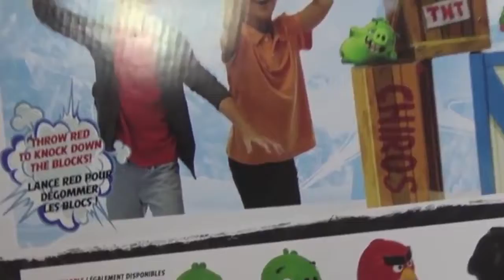HUGE Angry Birds Vinyl Knockout Playset Toys for kids with Giant Jenga Block Family Fun Game - Tv AV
HUGE Angry Birds Vinyl Knockout Playset Toys for kids with Red, Chuck and Leonard! Join Ryan and his family from Ryan ToysReview for the Angry Bird challenge knocking down blocks with Giant Jenga blocks! The playset build up the boxes, structure, and Pigs to over 2-feet high for large for  life-sized Angry Birds fun! Great kids video for children who loves playing Angry Birds games!

Zomlings In The Town USA Series 1 Opening Surprise Toys Blind Bags Magic Trick Hotel Ryan ToysReview

Thomas and Friends DAY OUT WITH THOMAS 2015 Train ride for kids Sir Topham Hatt Ryan ToysReview

Putt Putt Family Fun Center Indoor Playground Ball Pit Play Area for Kids Giant Slides Children Play